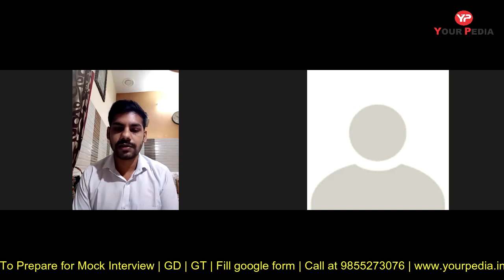ISRO Final Selection | Dayalbagh Educational Institute Agra | ISRO Interview Experience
This video contains the interaction of Dr Vijayender with Abhyam who recently got selected in ISRO (Indian Space research organization) the prestigious PSU.

During selection interview following points are discussed:

1. What is best way to prepare for PSU
2. How to crack interview of PSU
3. How to get into M Tech, MS, PhD in IIT   NIT   IIIT   IIM
4. What  HR questions are asked in PSU interviews
5. How was the journey of preparation of PSU and IITs
6. What types of questions were asked in the interview
7. Information about the PSU, Job, M Tech, MS, PhD course in particular IIT or  NIT
8. Placement opportunities in particular department of IIT  NIT etc